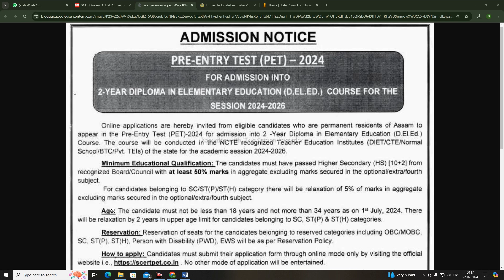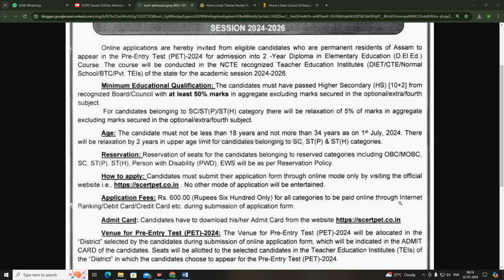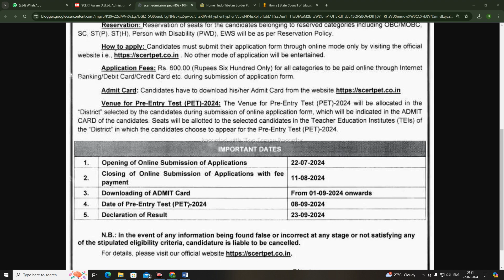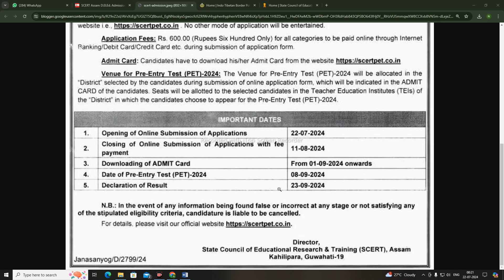DELED APPLICATION 2024 ONLINE APPLY//SCERT DELED 2024/ELIGIBILITY/LAST DATE/APPLY PROCESS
deled apply process
how to apply deled
deled apply kab start hoga
deled notification 2024
deled apply date 2024
Deled percentage
deled apply last date
DELED apply kaise kare?
DELED documents kaise upload kare